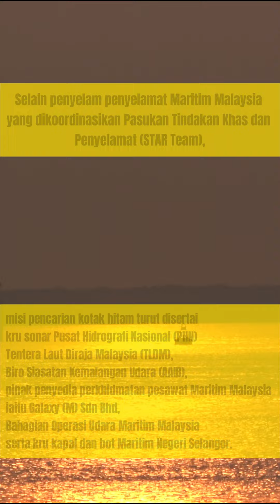𝗠𝗖𝗚 𝗛𝗜𝗚𝗛𝗟𝗜𝗚𝗛𝗧 | 𝗞𝗢𝗧𝗔𝗞 𝗛𝗜𝗧𝗔𝗠 𝗛𝗘𝗟𝗜𝗞𝗢𝗣𝗧𝗘𝗥 𝗔𝗪𝟭𝟯𝟵 𝗠𝗜𝗟𝗜𝗞 𝗠𝗔𝗥𝗜𝗧𝗜𝗠 𝗠𝗔𝗟𝗔𝗬𝗦𝗜𝗔 𝗗𝗜𝗧𝗘𝗠𝗨𝗞𝗔𝗡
𝗞𝗨𝗔𝗟𝗔 𝗦𝗘𝗟𝗔𝗡𝗚𝗢𝗥, 𝟭𝟳 𝗔𝗽𝗿𝗶𝗹 - Kotak hitam helikopter Maritim Malaysia AW139 (M72-01) yang melakukan pendaratan cemas ketika melaksanakan latihan menyelamat pada 5 Mac lalu di sekitar perairan Pulau Angsa, Kuala Selangor telah ditemukan hari ini.

Kotak hitam berkenaan ditemui pasukan Penyelam Penyelamat Maritim Malaysia selepas misi pencarian memasuki hari ke 44 berikutan ekor pesawat terbabit dikesan di kedudukan 1.9 batu nautika selatan Pulau Angsa iaitu kira-kira 760 meter dari lokasi nahas berlaku.

Setelah berjaya dinaikkan dari dasar laut, kotak hitam berkenaan telah dibawa ke makmal untuk dianalisa data rakaman bagi mengetahui punca sebenar insiden yang berlaku.

Pihak Maritim Malaysia menjangkakan keputusan data akan diperoleh dalam masa terdekat ekoran keadaan kotak hitam tidak mengalami sebarang kerosakan yang teruk.

Terdahulu, operasi pencarian kotak hitam berkenaan telah membabitkan 21 penyelam berhadapan dengan kesukaran akibat arus deras di dasar laut, selain jarak penglihatan di dalam air yang terhad akibat dasar laut berlumpur.

Selain pasukan Penyelam Penyelamat Maritim Malaysia yang dikoordinasikan oleh Pasukan Tindakan Khas dan Penyelamat (STAR Team), misi pencarian kotak hitam turut disertai kru sonar Pusat Hidrografi Nasional (PHN) Tentera Laut Diraja Malaysia (TLDM), Biro Siasatan Kemalangan Udara (AAIB), pihak penyedia perkhidmatan pesawat Maritim Malaysia iaitu Galaxy (M) Sdn Bhd, Bahagian Operasi Udara Maritim Malaysia serta kru kapal dan botMaritim Negeri Selangor.

𝗟𝗔𝗞𝗦𝗔𝗠𝗔𝗡𝗔 𝗠𝗔𝗥𝗜𝗧𝗜𝗠 𝗗𝗔𝗧𝗨𝗞 𝗛𝗔𝗠𝗜𝗗 𝗕𝗜𝗡 𝗠𝗢𝗛𝗗 𝗔𝗠𝗜𝗡
𝗞𝗘𝗧𝗨𝗔 𝗣𝗘𝗡𝗚𝗔𝗥𝗔𝗛
𝗔𝗚𝗘𝗡𝗦𝗜 𝗣𝗘𝗡𝗚𝗨𝗔𝗧𝗞𝗨𝗔𝗦𝗔𝗔𝗡 𝗠𝗔𝗥𝗜𝗧𝗜𝗠 𝗠𝗔𝗟𝗔𝗬𝗦𝗜𝗔